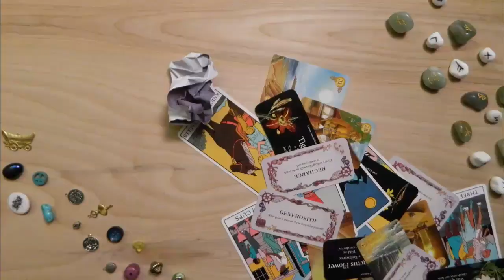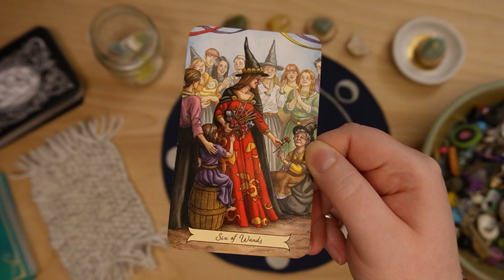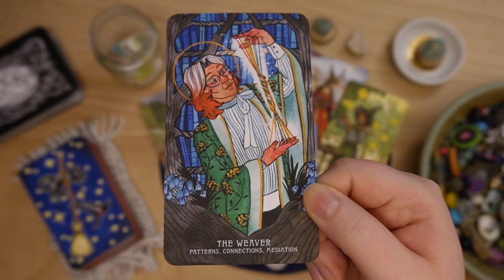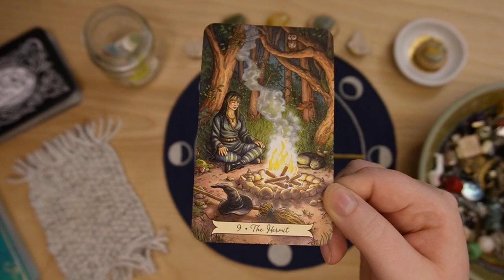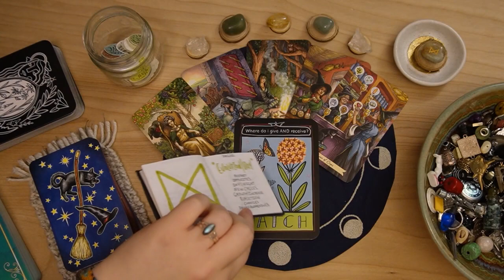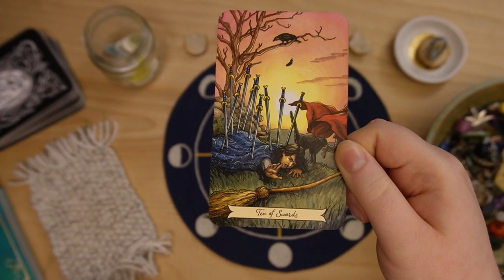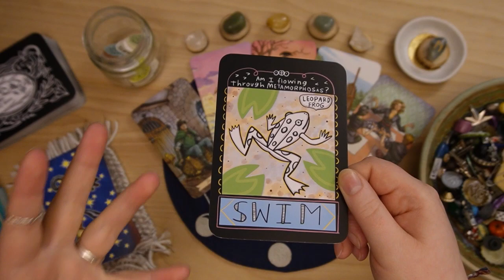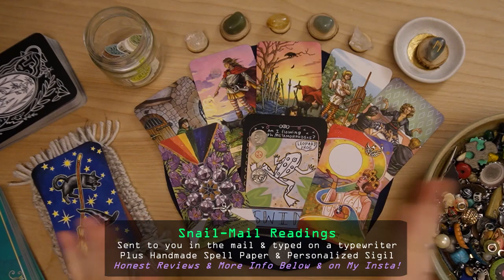💰 Pick A Card 🔮 ✶ Career Changes & Updates Over the Next Few Weeks ✶ ! Detailed ! ✶ B&BD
In this pick a card, we will read into the experiences you are heading towards and are moving through within your own career path, job, financial situation, and personal passions to balance & learn how best to work with these energies for your highest good. 🍀

So feel free to get cozy, grab a cup of tea, coffee, water, a warm blanket, or whatever you'd like, and we will see what's coming in for you using tarot, charm casting, and oracle cards! ✨

🌈 This reading is, as are all my readings, inclusive to all genders and sexualities!

🌈📖 ✶ A GRIMOIRE In-Depth TOUR! ✶ A Muse to Inspire YOUR Own ✶ Art Magick to Ignite your Creativity!

🔮 ✶ CHARM CASTING ✶ 🗝 An In-Depth ✶ MASTER GUIDE ✶ to Build Your Set & Begin Casting Your Readings !

🃏 Time Stamps:

0:00 Intro | Choose Pile(s)
4:14 Pile 1 | ✶ ᛋ Sowilo
25:28 Pile 2 | ✶ ᛞ Dagaz
44:35 Pile 3 | ✶ ᚢ Uruz

🔮 The Decks & Supplies I Used:
+ Prairie Majesty Oracle
+ Threadbound Oracle
+ Green Aventurine E.F. Runes
+ Handmade Affirmations
+ My Personal Charm Set
+ Handmade Casting Cloth
+ ZV-E10 Camera (w/ Kit Lens)

💌🐌 I currently offer snail-mail readings sent to you in the mail for you to hold, experience in person, and truly treasure which many find to be their favorite and the most fulfilling!

🌈 LGBTQIA+ Resources! 🦄